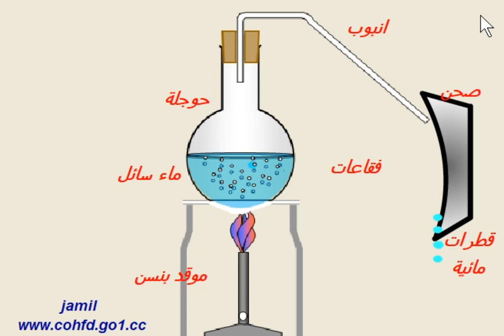distillation التقطير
الخامس
الرابع
الثالث
السادس
الأولى إعدادي
خيار فرنسية
biof